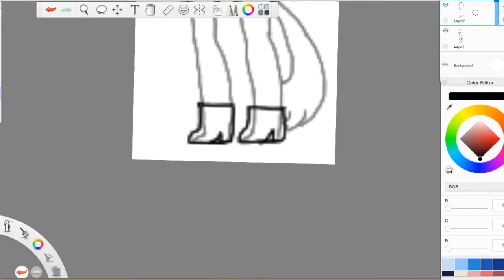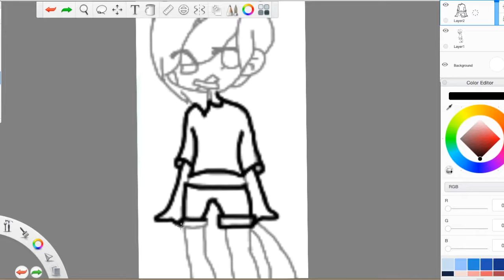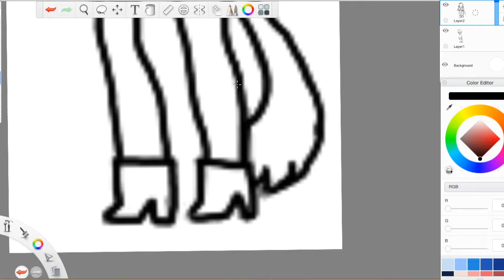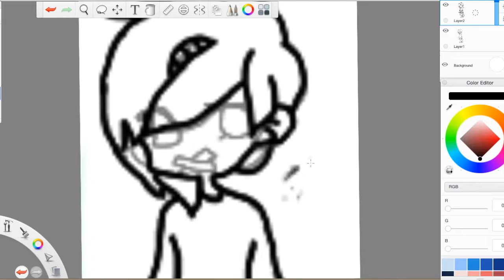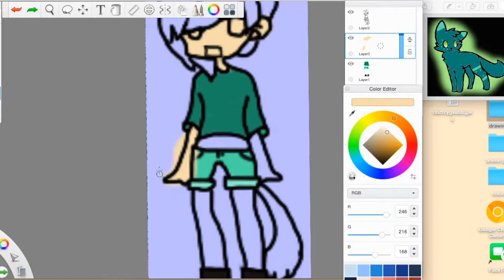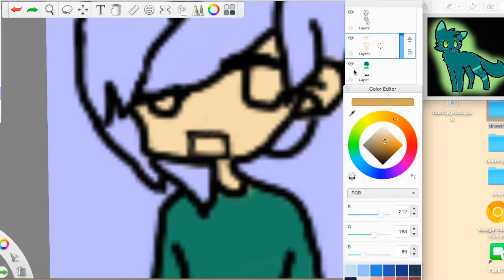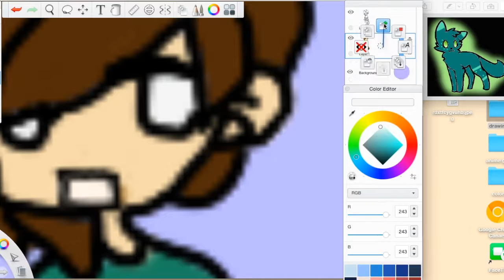Zoe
I didn't draw it i just traced it because the lines light.